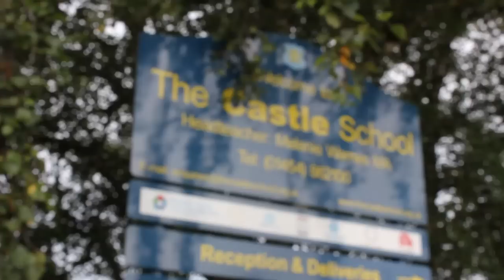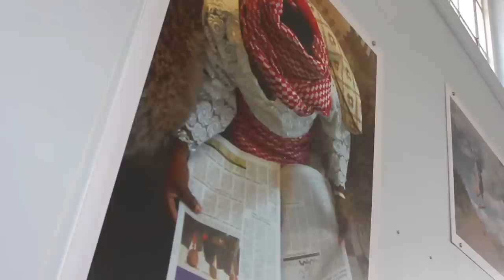One Day in September - The Castle School Thornbury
The Castle School in Thornbury has 1800 pupils from Year 7 to Year 13 (or Upper 6th in old money), which by anyone's standards is a lot of students. And as with many organsiations they are increasing their reliance on the internet for communication and teaching. This September their new web site was launched. Designed to be used by parents, pupils and teachers, one of its key jobs was to give prospective Year 7′s and their parents the chance to understand more about the school.

As part of our Premium Partnership with the school -- a formal link that Castle has with local businesses -- Halo Films was asked to create a series of videos featuring headteacher, Melanie Warnes. Given that the web site is all encompassing, including exam rates, class structures, syllabus details and all manner of specific detail, Melanie wanted the videos to be more about the philosophy of Castle. Every school has its own atmosphere and in the good ones it is created on purpose. Castle is outstanding in the way it knows exactly what type of school it wants to be and how it can help all of its students.